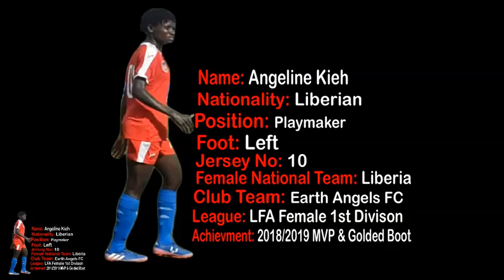Angeline kieh highlights 2020